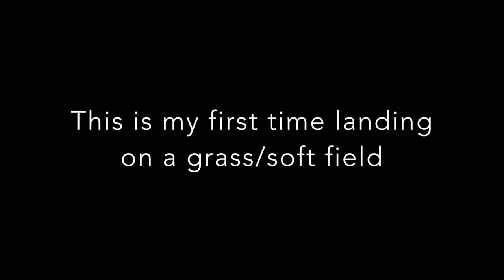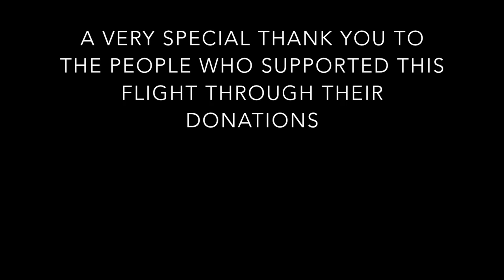Training Flight 46: Dual Medium Cross Country (CYPK-CYHE)